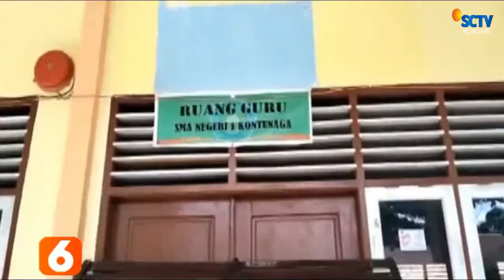Pelajar SMAN 1 Kontunaga Muna Demo Tolak Kepala Sekolah||LIPUTAN SCTV KENDARI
RATUSAN PELAJAR SMA NEGERI 1 KONTUNAGA MENGGELAR AKSI DEMONSTRASI DI SEKOLAH MEREKA / DESA MABODO / KABUPATEN MUNA //
MEREKA JUGA IKUT MEMBLOKADE PINTU GERBANG SEKOLAH DENGAN MENGGUNAKAN KURSI / DAN BANGKU BELAJAR / DAN SAMBIL BERORASI //
SISWA JUGA MENYEGEL SELURUH RUANGAN KELAS UNTUK MENGHENTIKAN AKTIVITAS PEMBELAJARAN //
RATUSAN SISWA INI MENOLAK PENUNJUKAN KEPALA SEKOLAH YANG BARU BERNAMA ASMAL TIFA UNTUK MENJABAT DI SEKOLAH ITU //
PASALNYA ASMAL TIFA / DIDUGA MENYALAHGUNAKAN DANA BANTUAN OPERASIONAL SEKOLAH ATAU BOS TAHUN 2021 SEBESAR 100 JUTA RUPIAH DAN MENTRANSFER KE REKENING PRIBADINYA//
AKIBAT AKSI UNJUK RASA INI / PARA GURU PUN TAK BISA BERKANTOR / SEMENTARA PARA SISWA TAK BISA MENGIKUTI PROSES PEMBELAJARAN //
SAAT INI / APARAT KEPOLISIAN TENGAH BERKOMUNIKASI DENGAN PERWAKILAN DINAS PENDIDIKAN/ DAN KEBUDAYAAN SULTRA UNTUK MERESPON TUNTUTAN PARA SISWA///